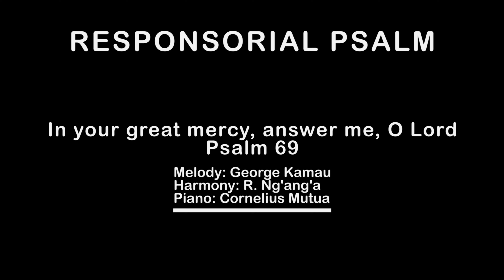Psalm 69 - In your great mercy answer me, O Lord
Psalm 69: 7-9.13 and 16.32-34 (R. 13c)
Composed for St. Paul’s Chapel for the 12th Sunday in Ordinary Time, Year A
Melody: George Kamau
Harmony: R. Ng'ang'a
Piano: Cornelius Mutua